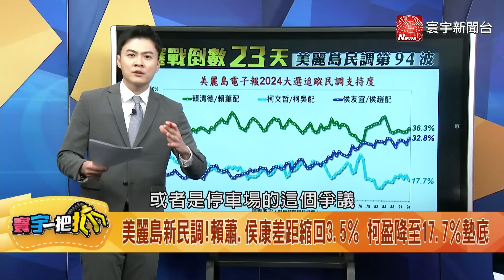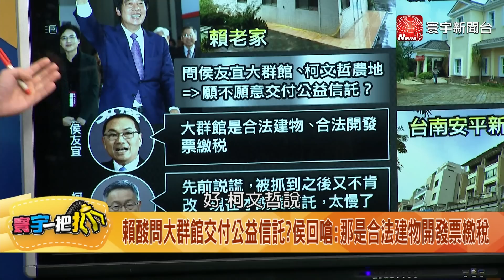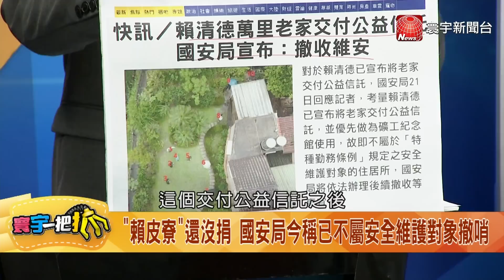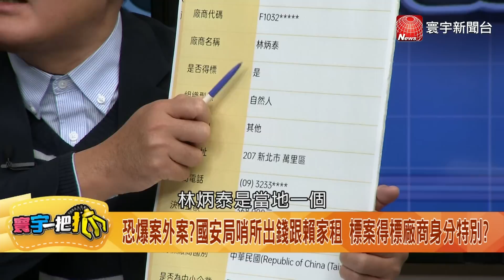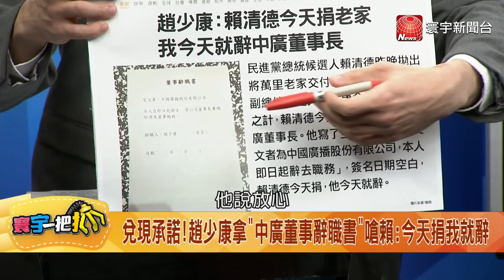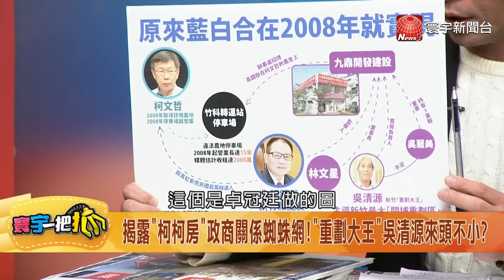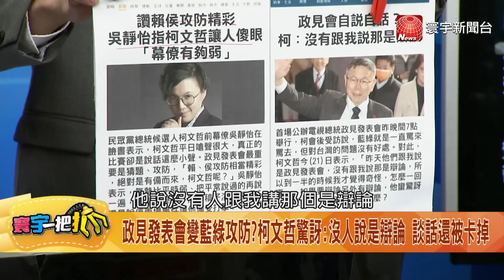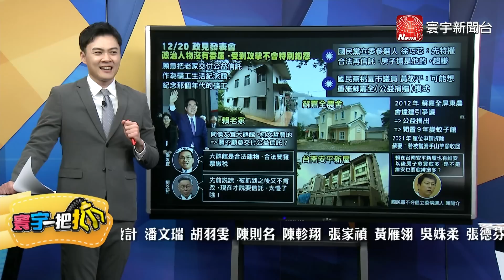逼宮黃珊珊!謝立功嗆這句話看衰柯P 媒體人:白營前秘書長應該開除黨籍 20231221【完整版】【寰宇一把抓】黃益中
(00:00)違建賴皮寮可以信託？ 他嗆:詐騙到手的錢也可信託 20231221【寰宇一把抓】P1
(24:51)賴清德堅不認錯！輸掉大選也不惜？ 趙少康秀辭職書就等賴清德？ 20231221【寰宇一把抓】P2
(31:51)柯文哲刨除水泥後！農地爭議還有戲？ 他酸:業力迴向自己只能推給柯媽 20231221【寰宇一把抓】P3
(48:12)總統政見會變藍綠辯論會？ "這人"表現出乎意料的好 20231221【寰宇一把抓】P4